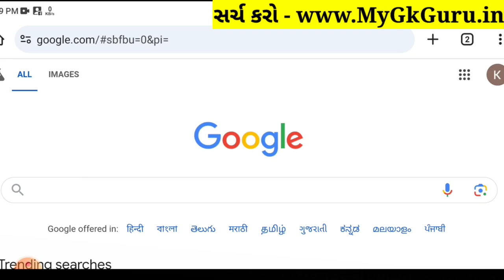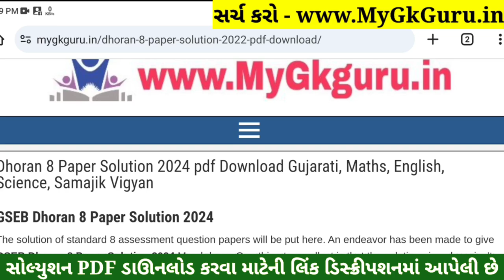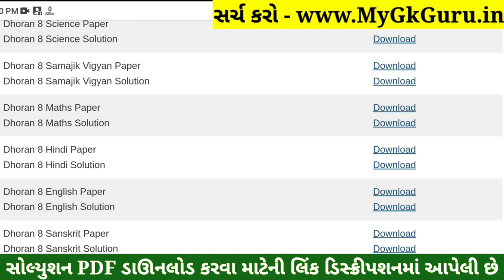Dhoran 8 Sanskrit Paper Solution 2024 STD 8, Std 8 Sanskrit Paper Solution 2024 80 Marks, 24/10/2024